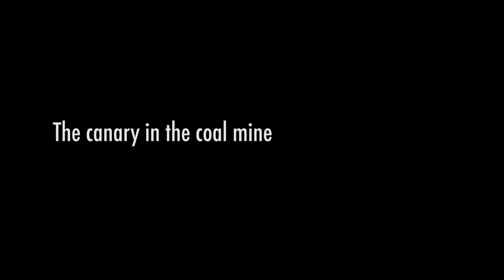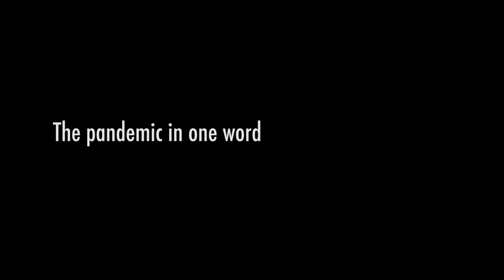Dr. George Dempsey - East Hampton Family Medicine